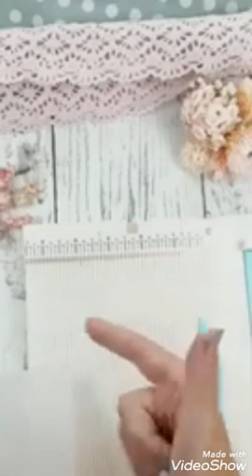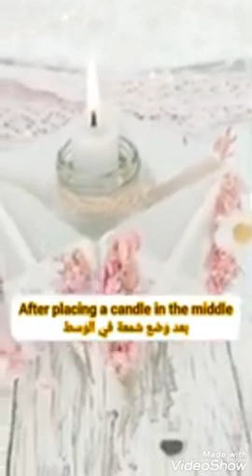قمة الإبداع في صنع الديكورات بأبسط المواد وأقل تكاليف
إبداع وتطوير